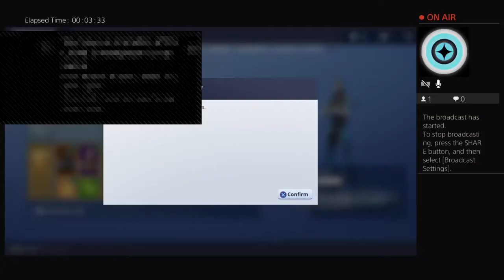RUNNING DUOS WITH/ XuM-WarD/ STEVE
Just like to have fun playing video games